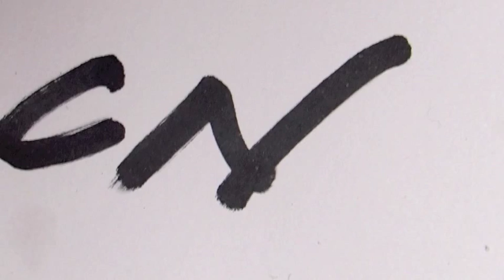Landscape Painter Chrissy Nickerson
Canadian landscape painter talks about her career and the challenges she faces within herself as an artist.